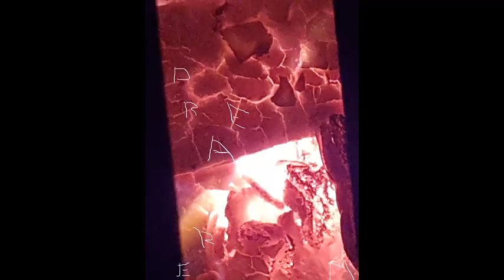Nelly ExplicitDilemma feat Kelly Rowland reverse